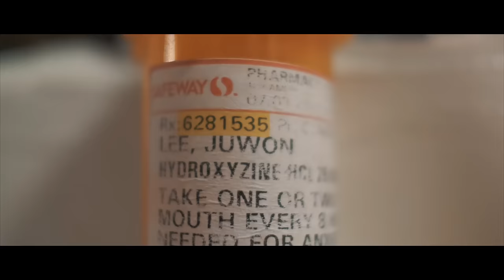SOB X RBE (Yhung T.O.) - Lamont Intro [Official Video]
Official video for "Lamont Intro", from Yhung T.O.'s album Lamont "Young L" Davis. Stream the album on YouTube